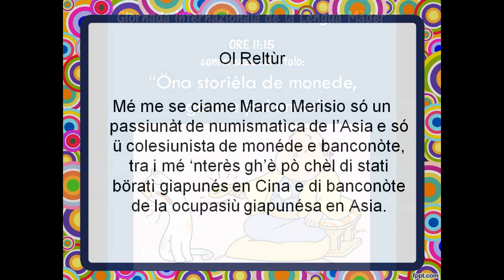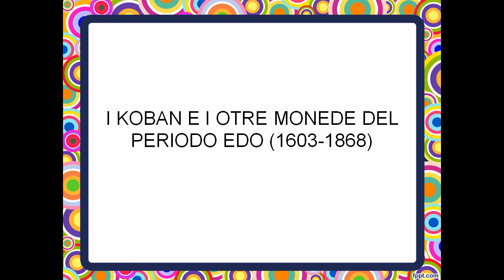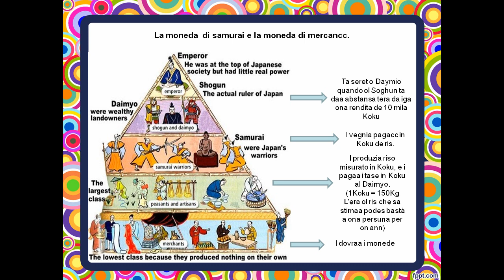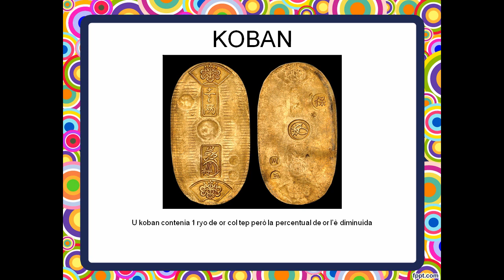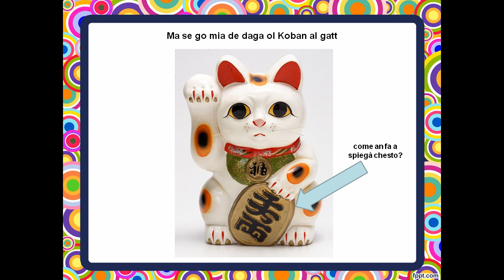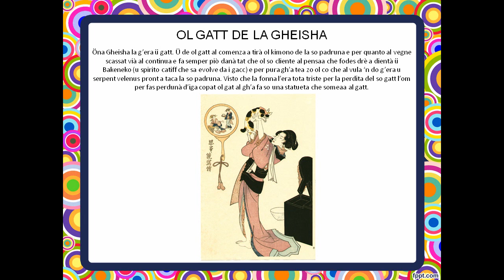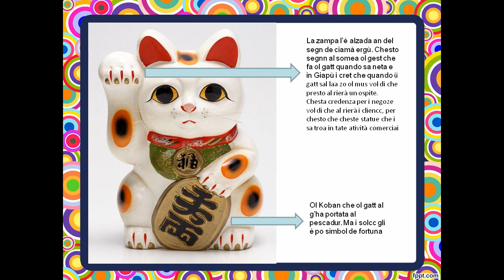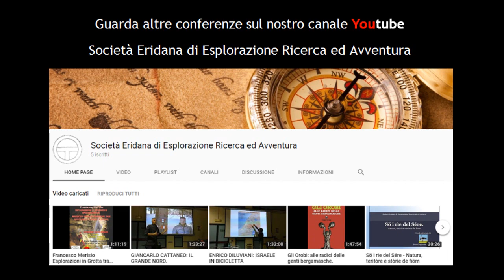Öna storièla de monede, gacc e pokemon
Conferenza in lingua lombarda (cod. ISO 639-3 LMO) tenutasi a Covo il 18 febbraio 2018.
Cosa puo' legare fra loro le antiche monete giapponesi, le statuette portafortuna e.. i pokemon?
Scopritelo guardando il video della nostra conferenza.